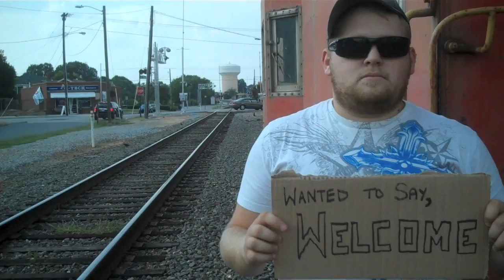Welcome to ONEeighty Justin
Thanks for coming hope you had fun!!!
See ya next time around!!